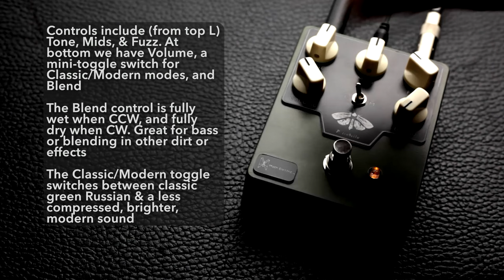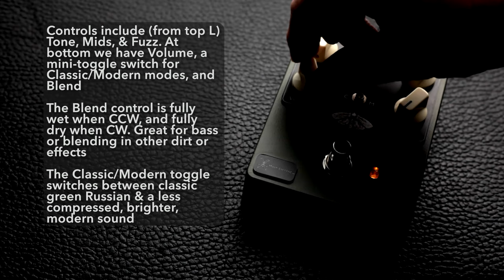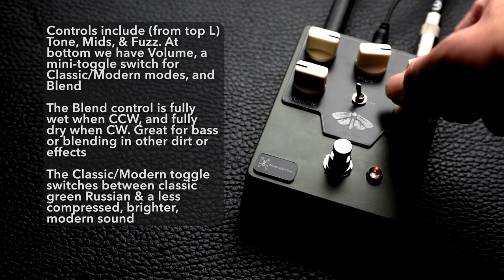Moth Electric P. Isabella Fuzz / Distortion Pedal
The Moth Electric P. Isabella is a fuzz / distortion pedal based on the iconic tall font green Russian muff, but with a range of improvements to enhance both tone and ease of use. It’s excellent on both bass and guitar, with plentiful low end and articulation, and maximum mid-range control to help it sit perfectly in any mix. In this demo video I'll take the Moth Electric P. Isabella on a riff-laden full-band journey, then I'll dig into the extensive yet intuitive control set to let you hear what it's capable of.

0:00 ROCKNFUCKNROLL
1:37 KNOBSNSHIT
2:50 CLASSIC/MODERN TOGGLE
3:48 FUZZ AND VOLUME
5:54 MIDS AND TONE
8:50 CLEAN BLEND
10:15 IN THE FADE

Gear used for this demo:

EAE Sending V2 Delay Pedal
Hallmark Guitars 60 Custom
Squier Bass Vi
Dunable Guitars Gnarwhal DE
Traynor TS-50B head
Orange AD30 head